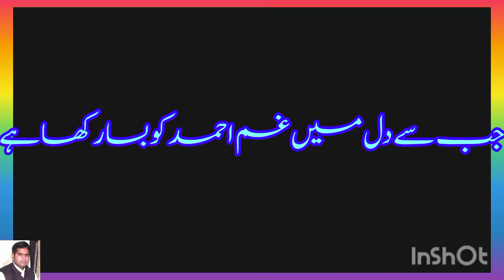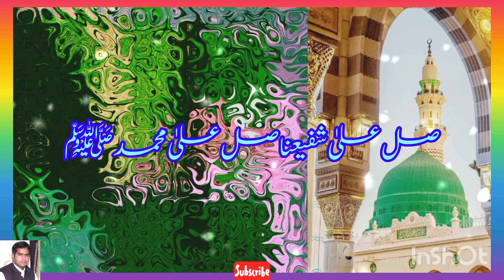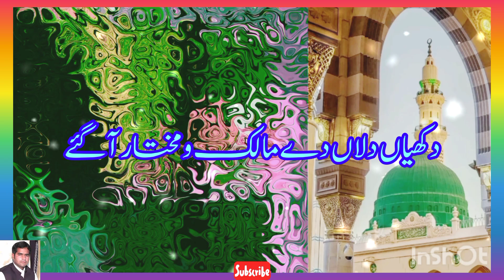Khushian Da Wela Aagia | خوشیاں دا ویلا آگیا غم دور ہوگئے | @Shafq.786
Khushian Da Wela Aagia
خوشیاں دا ویلا آگیا غم دور ہوگئے